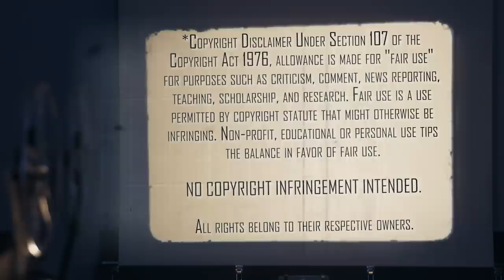Trading Places (1983) | Movie Reaction | First Time Watching | Merry Christmas Jamie Lee Curtis!!!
Merry Christmas Jamie Lee Curtis!!! Time for a Holiday Season Comedy with Trading Places (1983). Here's our reaction to our first time watching.

Our Mailing Address:
100 24th St West Ste 1 #3072
Billings, MT 59102